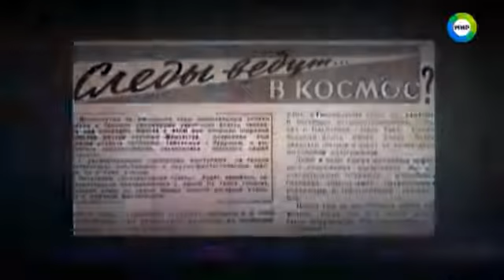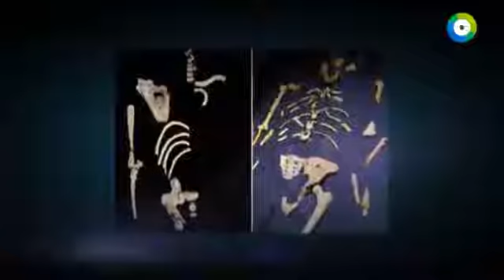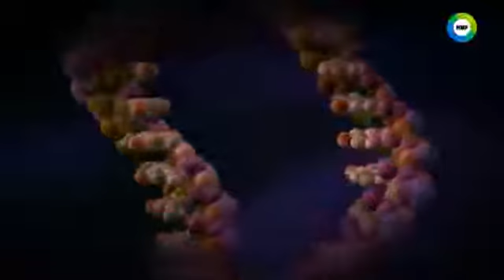Территория загадок. Человек из Африканского разлома